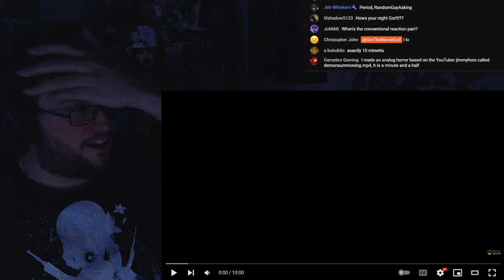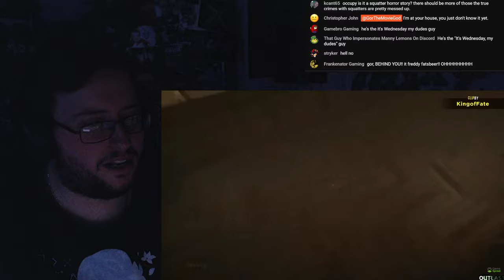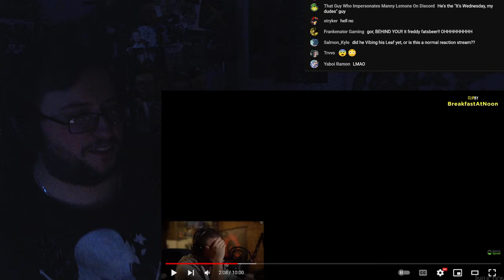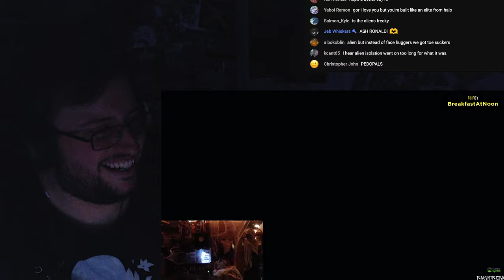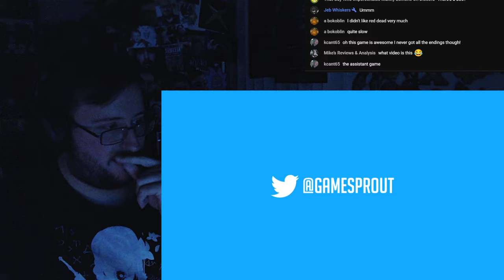Gor's "Time To Uninstall The Game When Gamers Get Scared #22 GameSprout" REACTION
Time To Uninstall The Game When Gamers Get Scared #22